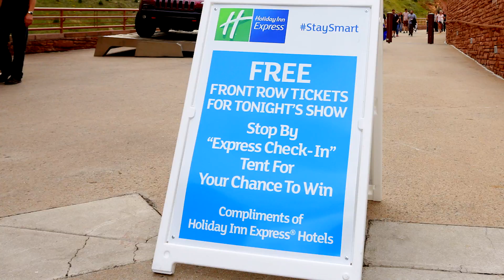Oddball Festival at Red Rocks – Holiday Inn Express® Hotels Video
Holiday Inn Express teamed up with the Oddball Curiosity & Comedy Festival for a summer of laughs. Here’s a quick look at what happened inside the gates.